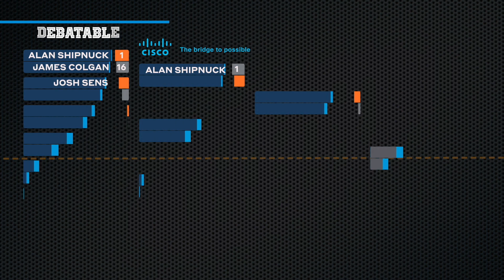That's Debatable: Pebble Beach vs. The Old Course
What's the better course: Pebble Beach or The Old Course? Our experts make their cases in Round 1 of GOLF's new debate show powered by Cisco Webex.